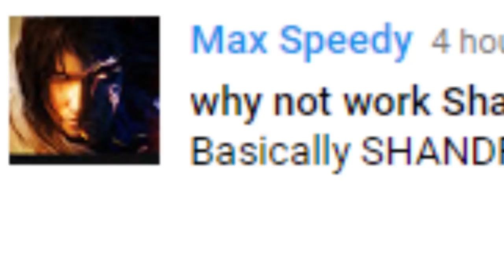Summoners War - JEANNE GWD NOT BAD 🤔🤔🤔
What U want to see next?